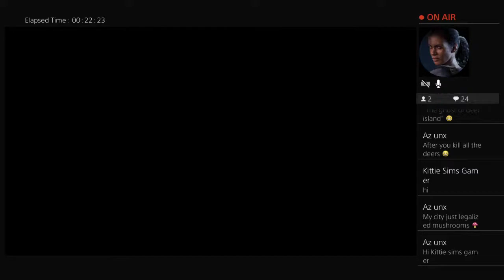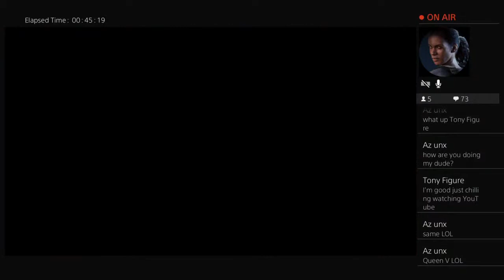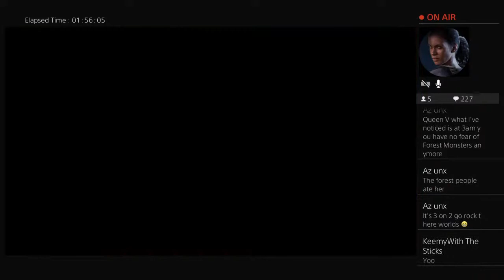Gaming with Queen V: The Forest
What’s up my beautiful peeps

A home away from YouTube